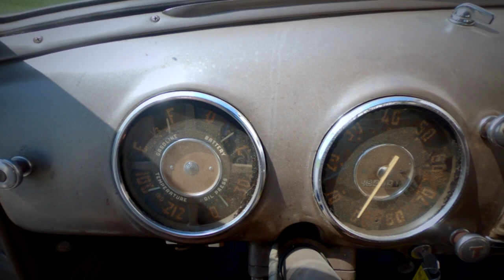1949 Chevrolet 3800 Pickup Gateway Classic Cars St. Louis #9349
Gateway Classic Cars of Saint Louis is proud to digitally present to you this sleek 1949 Chevy 3800 Flatbed truck.

You won't find a cooler, more usable, tougher truck than this one!! Throw whatever you need in the back: tents, fishing poles, bicycles, motorcycle, and I'm gone for the weekend. It comes with both a stained wood board siding or for those bigger jobs you can insert the steel panel siding in the bed. Pushing this beast is a 235 C.I inline 6 cyl engine paired to a 4 speed manual transmission. So whatever the utility this truck can handle the job and do it with the cool classic and MEAN look.

If you would like to see our collection of classic in person we welcome you to our located at 1237 Central Park Ofallon Il, 62269